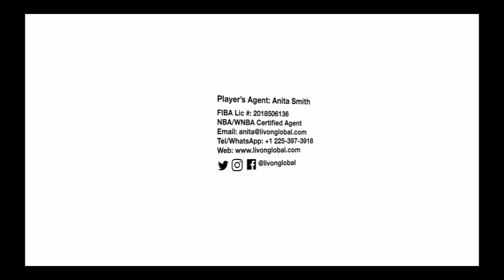HIGHLIGHTS ハンターコート Hunter Cort (6'3" GUARD #10) Gifu Swoops (2022-23)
2022-23 STATS: 18 mpg, 4.5 ppg, 53.2% 2PFG%, 3.9 rpg, 3.5 apg, 1 spg

Season Highs:
- 17 pts
- 11 reb
- 9 ast (twice)